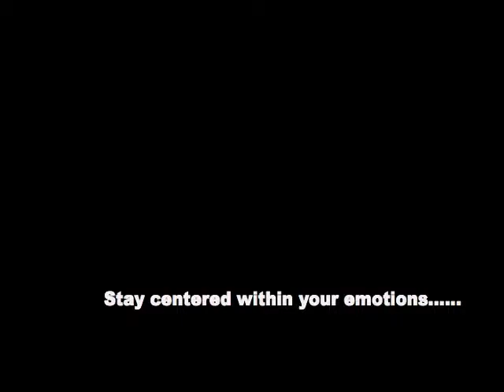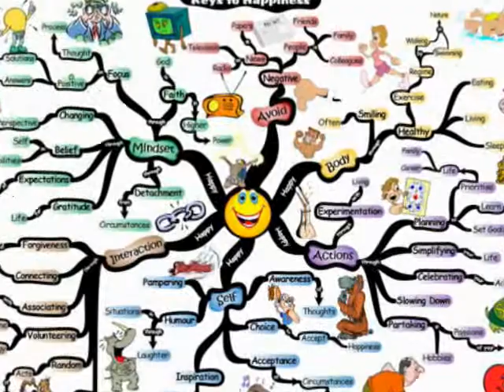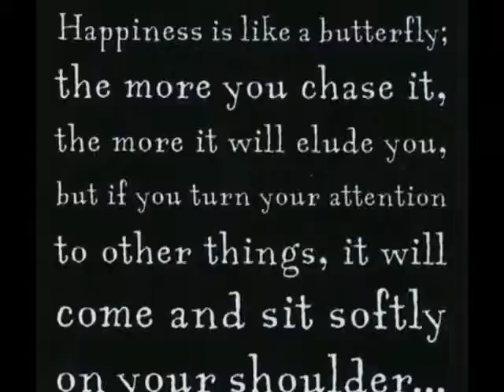4.2 Auric Messages "Emotions"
Watch in High Quality (HQ) for best resolution!!!

How to stay centered within your emotional states of consciousness!!!